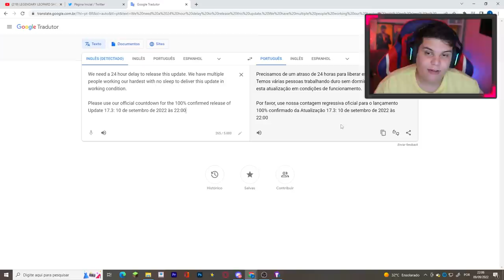CANCELARAM o NOVO UPDATE 17.3 BLOX FRUITS ?